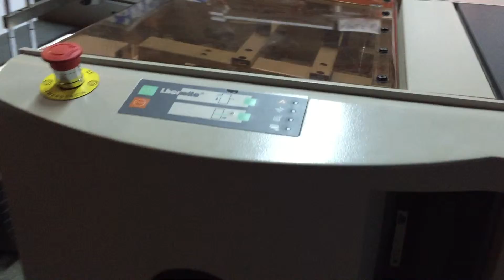TROQUELADORA JAMES BURN